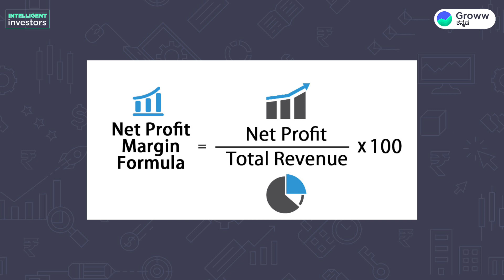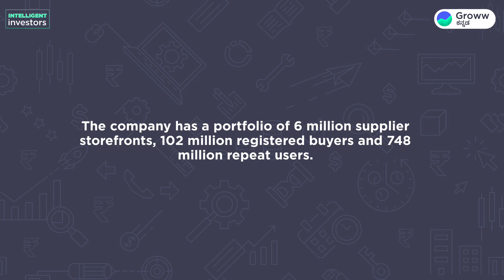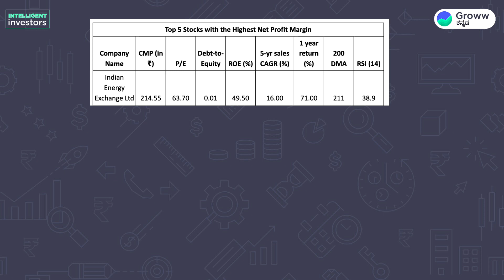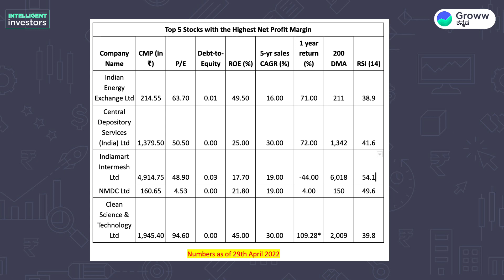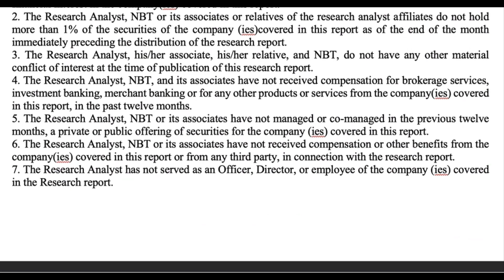5 Stocks with High Net Profit Margin in Kannada | Stock Market Kannada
5 Stocks with High Net Profit Margin in Kannada | Stock Market Kannada